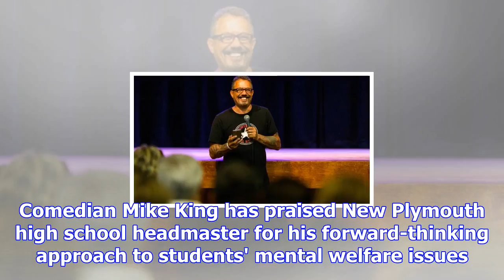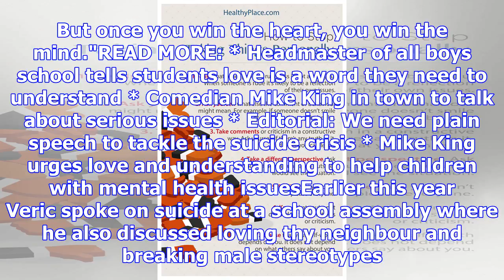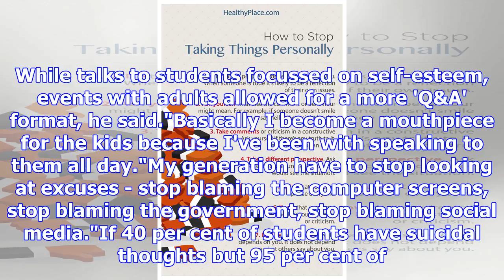Mike king speaks on self-esteem to students and asks parents not to judge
BRITTANY BAKER Last updated 21:07, December 6 2017 Mike King speaking to an audience at New Plymouth...